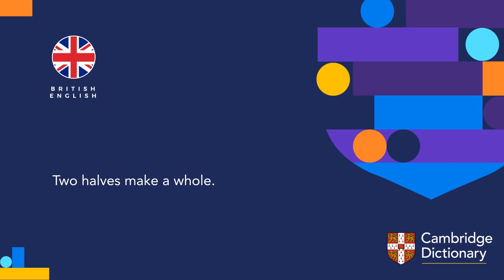How to pronounce whole (noun) | British English and American English pronunciation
Learn how to pronounce "whole" in British English and American English. Hear the pronunciation of the word on its own and in example sentences.

Look up the meaning of “whole” and thousands of other words and pronunciations for free in the Cambridge Dictionary